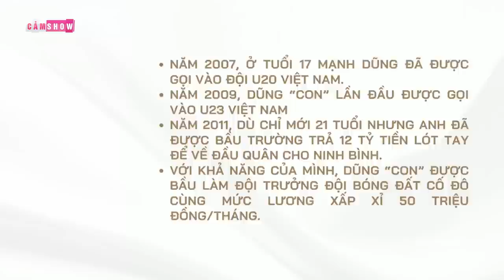Chuyện gì đã xảy ra với TRẦN MẠNH DŨNG - Cầu thủ Việt Nam duy nhất từng GHI BÀN VÀO LƯỚI ARSENAL?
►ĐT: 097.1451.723